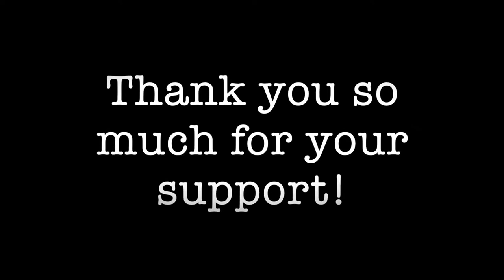Junk Mail Journal/Step by step process Part 8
Welcome! Today we begin part 8 in my series of how to make a junk journal from junk mail. Such fun isn't it to create something one of a kind from everyday items we would normally just throw away . Grab your cuppa and let's get started!

 I thank you so much for your continued support of my love of Journal making and look forward to bringing you more Junk Journals in the future. I hope you enjoy my latest Junk Journal  from TheFireFlyStudio67 :)
Sincerely,
Gina @ TheFireFlyStudio67 :)!!

Crafty Hugs,
Gina @ TheFireFlyStudio67